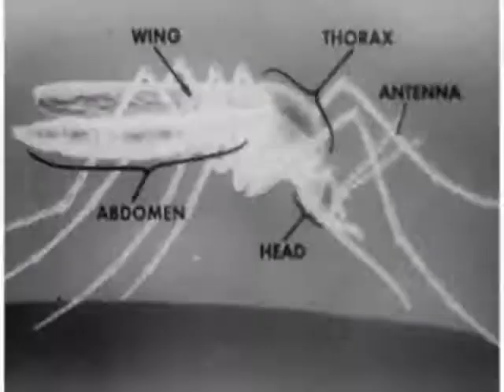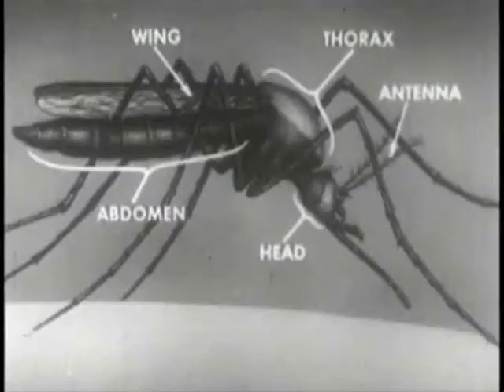Tuiran Miliisi - 3rd and LAST album teaser!!!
Tuiran Miliisin 2. albumi julkaistaan 1/12/2009. Tilaukset ja ostot Levykauppa Äx:stä

The second album of Tuiran Miliisi will be released on December 1st, 2009, through Record Shop X. International orders